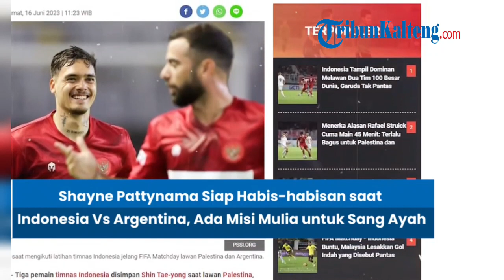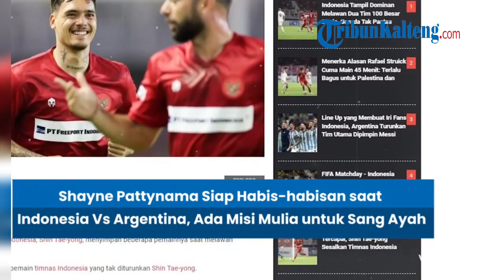Shayne Pattynama Siap Tarung Lawan Messi, Timnas Indonesia vs Argentina